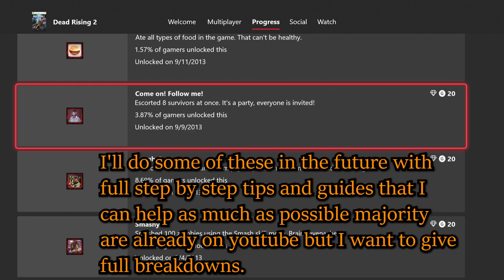Dead Rising 2 Escort 8 Survivors at once Achivement/Trophy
Dead Rising is one of my all time favorite franchises i figured i'd help in any case to
be apart of keeping the series going in supporting them with videos and if any wonderer
that's out there that needs help on this game i want to do so as much as i can i love this
series alot and have played it through the years and will continue years to come.

0:00 Introduction
0:32 What to do with Denyce
2:27 Get the Leadership magazine
4:50 Lashawndra And Gordon
6:38 Chad And Doris
8:06 Fight Ted
8:47 Taming Snowflake
11:04 Lenny
12:45 Esther
13:44 Last Act
15:00 Rebecca/Trophy/Outro